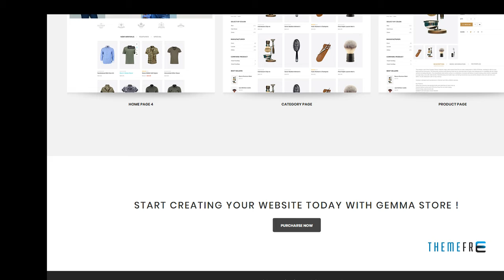Gemma - Multistore Responsive Magento Theme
Columns 4+

 Layout Responsive

 Tags clean, clothes, fashion, hightech, magento, magento 2, magento theme, mega menu, modern, multipurpose, technology, unlimited colors